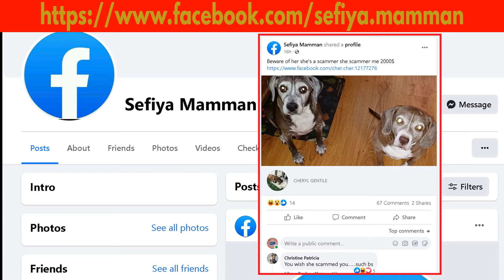Sefiya Mamman on Facebook is a Nigerian Scammer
Sefiya Mamman on Facebook is a Nigerian Scammer, and he posts other peoples profiles claiming they scammed her but that is false information